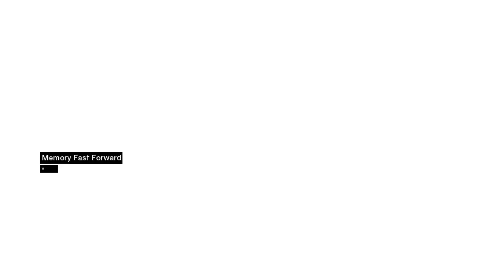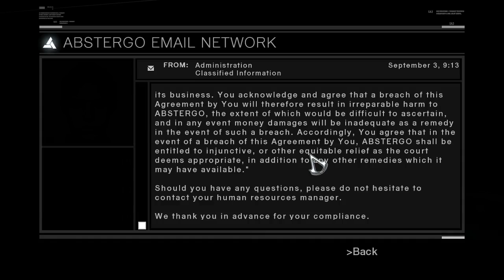Let's Play Assassin's Creed - Part 11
Part 11 of Let's Play Assassin's Creed.